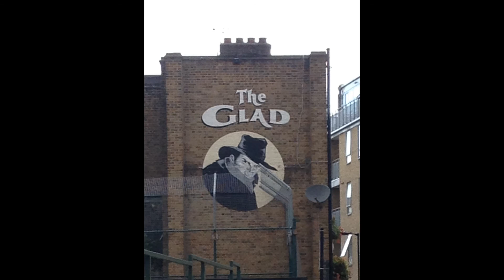09. Alabama Train - John Drain & The Live City Blues - LIVE @ The Glad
Album recorded @ The Glad in Borough, London 2015.

John Drain - Guitar & Vocals
Marco Farris - Harmonica & Saxophone
Alessandro Cau - Washboard and Spoons